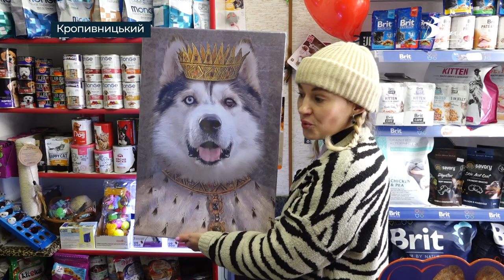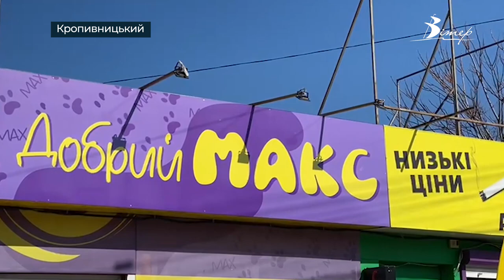ПЕРЕЇХАЛИ, ЩОБ ВРЯТУВАТИ ПСА. Переселенці зі Слов’янська відкрили зоомагазин у Кропивницькому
У Кропивницькому переселенці зі Слов'янська відкрили зоомагазин. Назвали його «Добрий Макс» в честь свого чотирилапого улюбленця – сибірської хаскі. Роботу магазину для тварин та його кудлатого талісмана бачили наші журналісти.